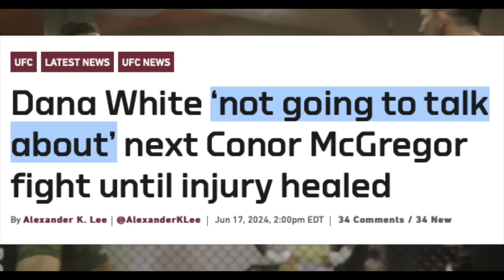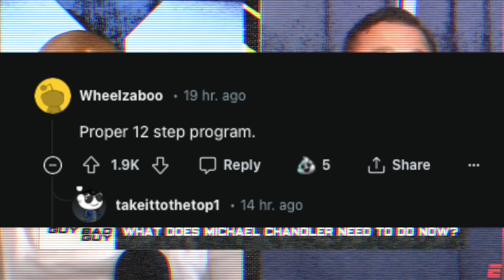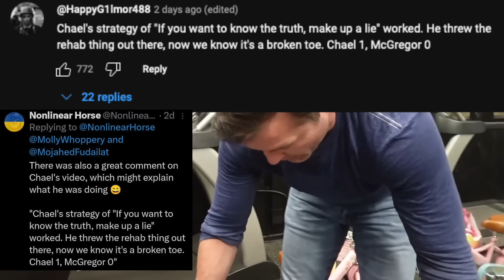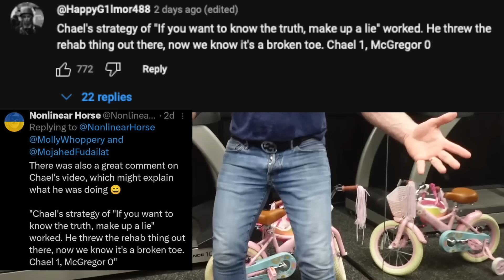Chael Sonnen - The King of Lies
This video discusses the series of high stakes lies Chael Sonnen told with respect to the Conor McGregor fight cancellation and the motives that could have been at play.